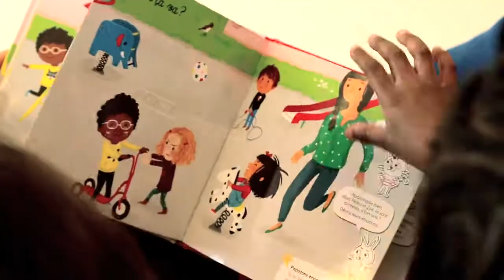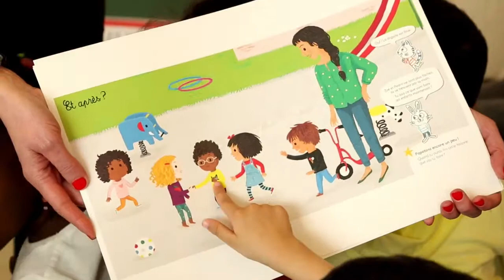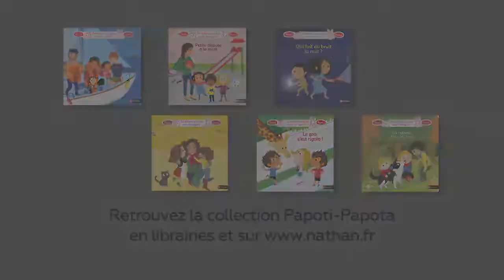Papoti Papota des histoires pour faire parler les enfants ! avec sous-titres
Rencontre avec les auteures de la collection Papoti-Papota.
Découvrez comment ces livres permettent aux enfants de prendre la parole et enrichir leur vocabulaire !